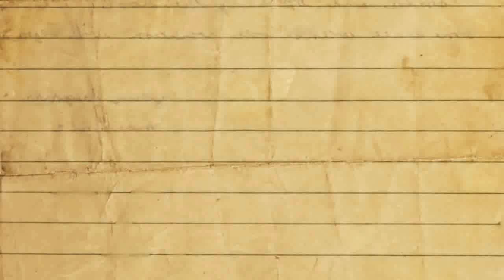Day 63 - Mike's Birfday Party/Alphabet o' Mike - July 9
Enjoy suckas!